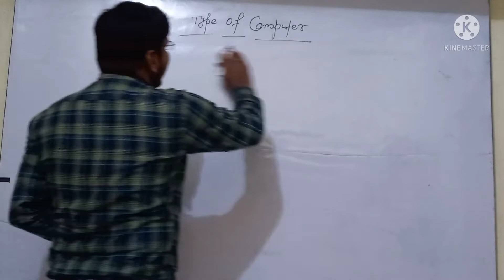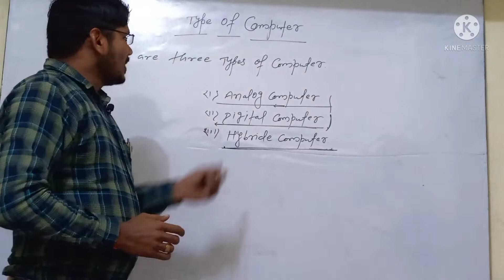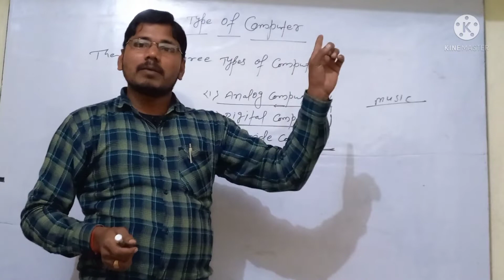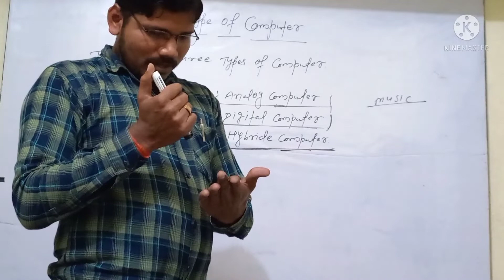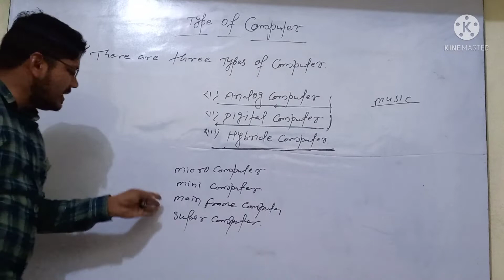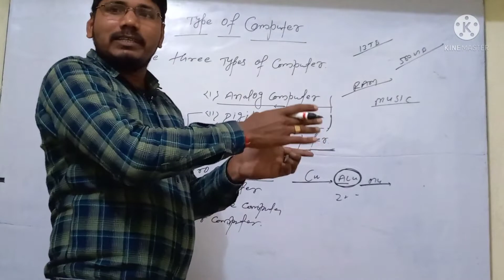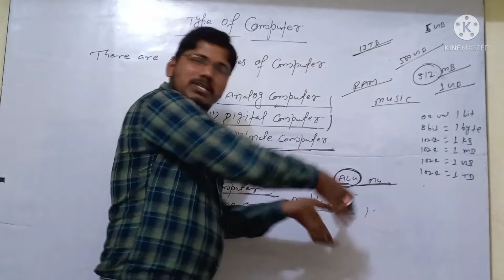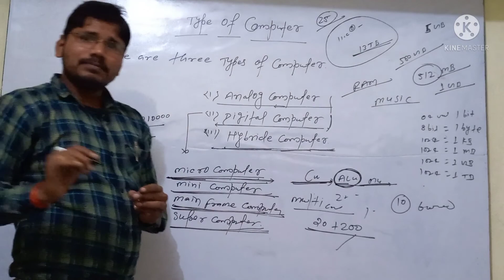type of computer Rcc Classes Harendra sir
type of computer# Analog#Digital#Hybrid full Details